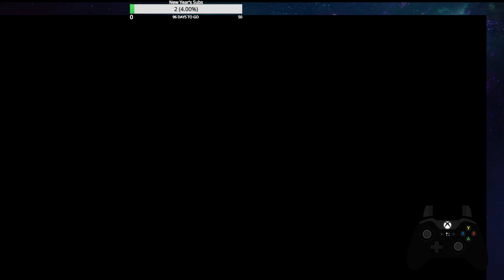6v6 Pr 45 Downs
Hello Im Twitchystrog a new streamer on twitch!

here a few games i play mediocrely. Roguecompany Destiny2

o btw I stream:Mon-Fri 10Am to 3:30Pm Cst! Swing by sometime so ya dont miss the live action!